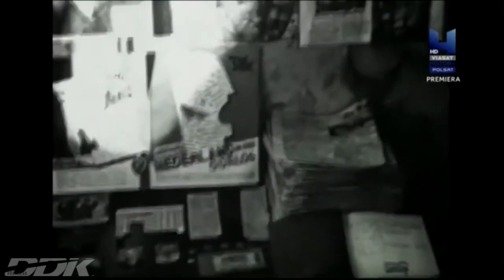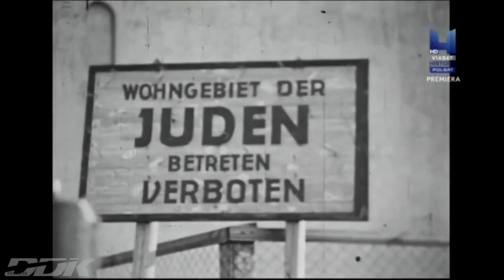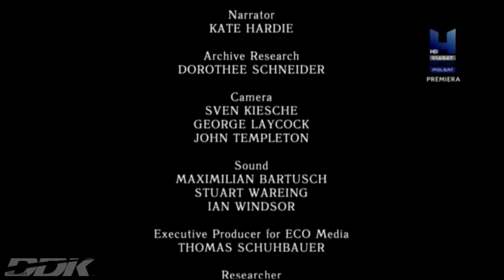"ZAPOMNIANE TAŚMY FILMOWE Z NAZISTOWSKICH NIEMIEC" [ODC.2 FULL HD] - FILM DOKUMENTALNY - LEKTOR PL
"ZAPOMNIANE TAŚMY FILMOWE Z NAZISTOWSKICH NIEMIEC" [ODC.2 FULL HD] / FILM DOKUMENTALNY / LEKTOR PL / PRODUKCJA/KRAJ/ROK: WIELKA BRYTANIA 2020 / CZAS TRWANIA FILMU: 49 MIN./
                                                        STRESZCZENIE/OPIS:
 Amatorskie filmy z linii frontu i opowieści cywilów ukazują z nowej perspektywy życie w przedwojennych Niemczech i w pierwszych dniach wojny. Kontrola nazistów jest wszechobecna, a antysemityzm jest już skrajnie jawny. Przez dziesiątki lat zalegały na tysiącach strychów w Niemczech a gdzieniegdzie leżą w dalszym ciągu zapomniane, pokryte liczącym długie dekady kurzem niezliczone ilości prywatnych nagrań wideo z ówczesnych Niemiec. Ukryte na tych starych rolkach filmy przedstawiają zupełnie inną historię hitlerowskiej III Rzeszy. To prywatne spojrzenie na najbardziej intymne kulisy życia w nazistowskich Niemczech, od domowych pieleszy po linie frontu podczas wojennych podbojów Hitlera. W tej dwuczęściowej serii obejrzymy prywatne filmy, które dopiero niedawno ujrzały światło dzienne. Po raz pierwszy zobaczymy, jak zwykli Niemcy, wojskowi i cywile, postrzegali i oceniali pierwsze lata imperium, które w zamierzeniu miało trwać tysiąc lat. Dokument filmowy, wart Waszej uwagi. Zapraszamy.